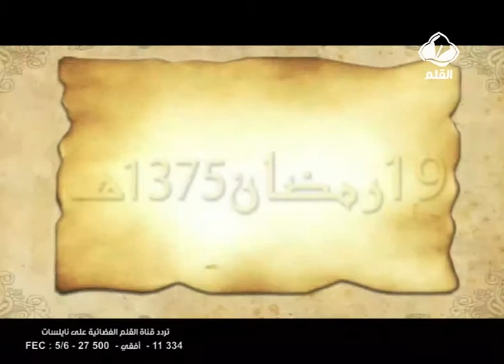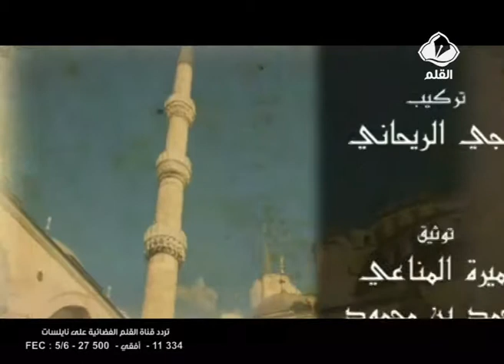برنامج أيام في رمضان الحلقة 19